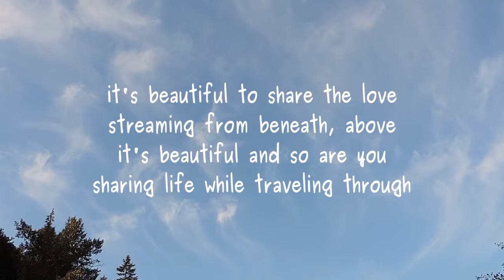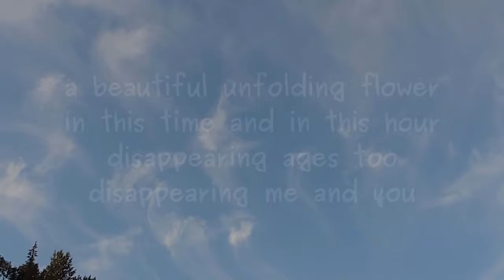It's Beautiful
Poem by Lawrence Hearn from BCPOETRY.CA..orig 2011